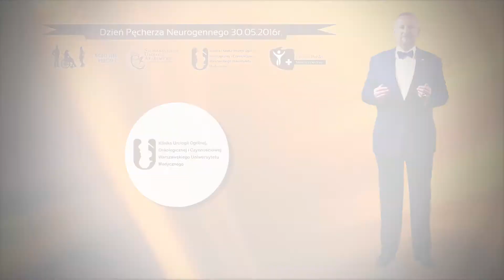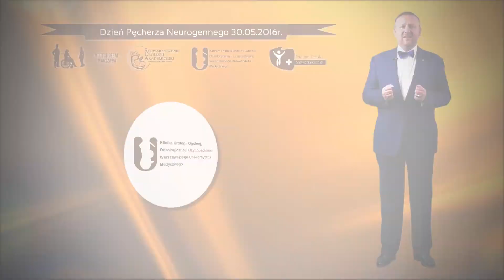Dzień Pęcherza Neurogennego 30.05.2016 r.